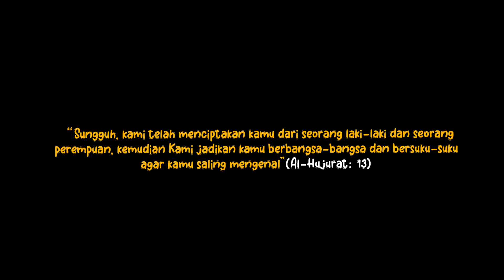Bersyukur dapet suami turki yang perhatian dan faham wanita Indonesia part 3 Turgut & Siti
Pasangan Indonesia— Turky: Tidak tau istrinya artis Indonesia part 3

Seorang penyanyi tanah air selama pandemi ternyata stuck di turky belum kembali ke tanah air
Tinggal dimana?
Dirumah suaminya lah
Ketika ke Turky sedang makan di restoran fast food seorang Pria Turkey jatuh hati padanya dan singkat berlanjut ke pelaminan walaupun kendala komunikasi bahasa
Sang suami ngga tau kalau istrinya adalah penyanyi dengan hits “dua hati” di Infonesia

Siapakah pasangan Turkey Indonesia ini?
Silahkan Saksikan part 3 dengan pasangan @SitiLizaOfficial